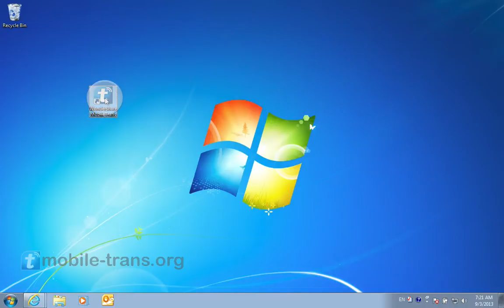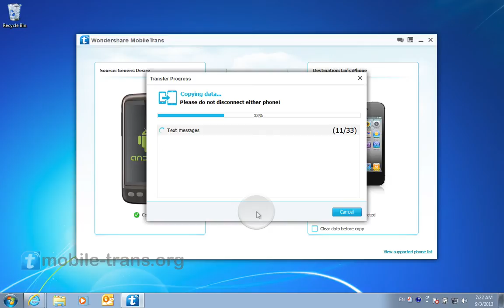[HTC SMS to iPhone]: How to Transfer SMS Text Messages from HTC to iPhone 5/4S/4/3GS?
Have no idea about how to transfer SMS from HTC to iPhone, here is the best choice for you - MobileTrans:

Wondershare MobileTrans not only can mass transfer SMS text messages from HTC phone or tablet to iPhone 5/4S/4/3GS, but also copy all other files, like videos, photos, music, contacts from HTC to iPhone for you.